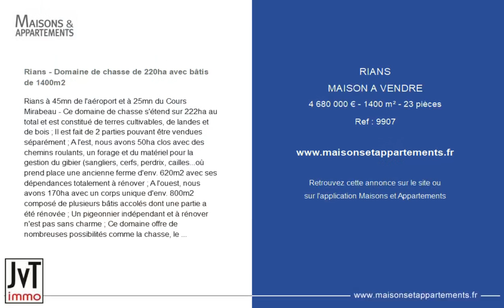RIANS - MAISON A VENDRE - 4 680 000 € - 1400 m² - 23 pièce(s)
Référence : 9907

Rians - Domaine de chasse de 220ha avec bâtis de 1400m2

Rians à 45mn de l'aéroport et à 25mn du Cours Mirabeau - Ce domaine de chasse s'étend sur 222ha au total et est constitué de terres cultivables, de landes et de bois ; Il est fait de 2 parties pouvant être vendues séparément ; A l'est, nous avons 50ha clos avec des chemins roulants, un forage et du matériel pour la gestion du gibier (sangliers, cerfs, perdrix, cailles...où prend place une ancienne ferme d'env. 620m2 avec ses dépendances totalement à rénover ; A l'ouest, nous avons 170ha avec un corps unique d'env. 800m2 composé de plusieurs bâtis accolés dont une partie a été rénovée ; Un pigeonnier indépendant et à rénover n'est pas sans charme ; Ce domaine offre de nombreuses possibilités comme la chasse, le balltrap, le quad, l'hôtellerie/restauration, les loisirs de plein air...; Logement à consommation énergétique excessive ; Taxe foncière : 4000 euros ; Le prix de vente total est de 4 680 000 euros ; Le prix net vendeur est de 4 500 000 euros ; Les honoraires sont de 4% à la charge de l'acquéreur soit 180 000 euros ;Merveilleux projet aux possibilités très variées.

Cette annonce vous est proposée par l'agence JVT IMMO

|2530477|